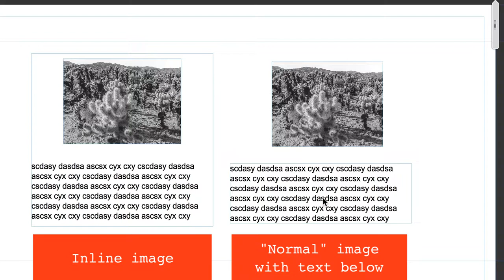responsive scaling text – image